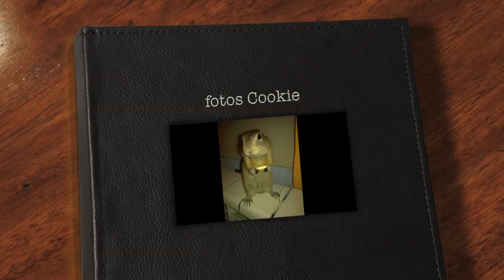la cookie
Mi ardillita Cookie